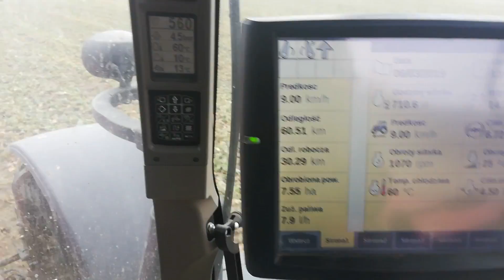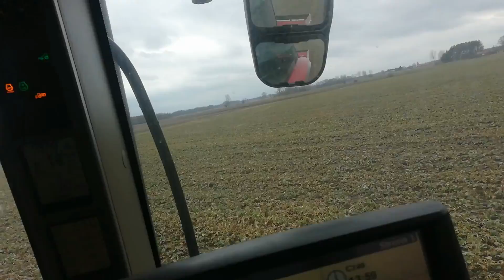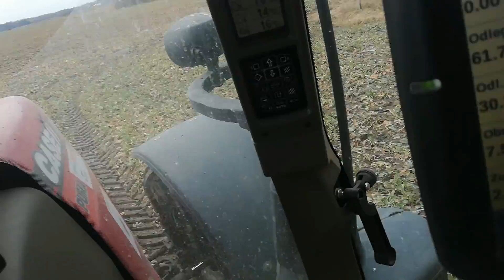Vlog 38siew nawozu 2019